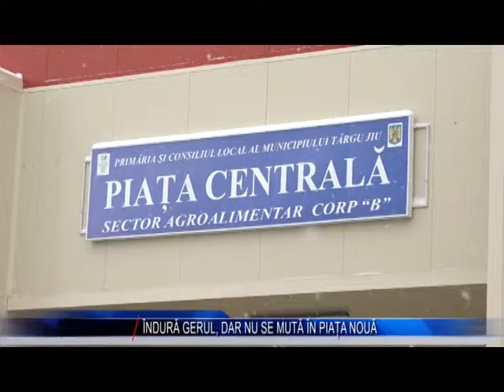INDURA GERUL DAR NU SE MUTA IN PIATA NOUA